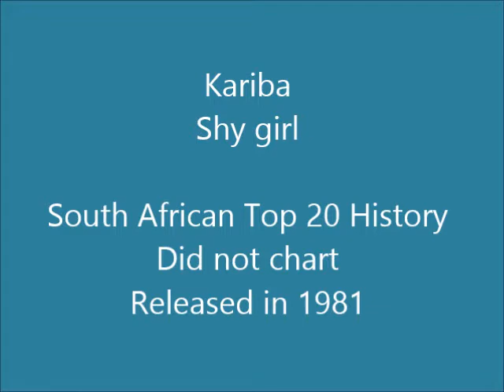Kariba - Shy girl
South African group comprising Clive Goodwill (vocals), Kevin Kruger (drums), Jethro Buthow (guitar), Kim Kallie (vocals), Richard Thompson (guitar), Nippy Cripwell (bass), Mike Makhamele (sax) and Star Mabaso (vocals).

This song is track 5 on side 2 of the LP "Sensation", released in 1981.